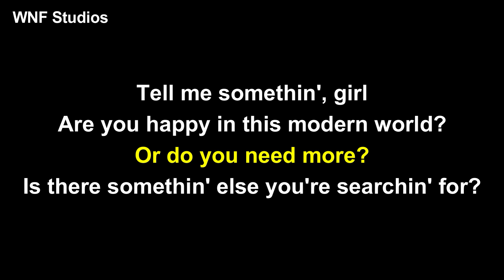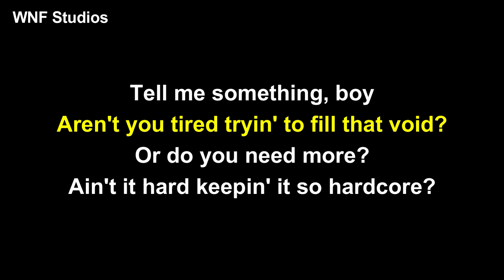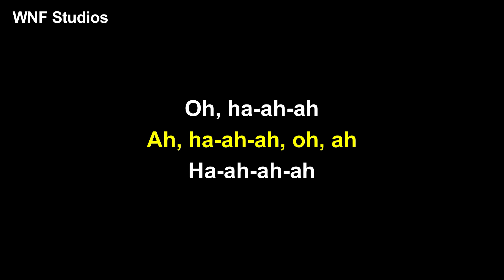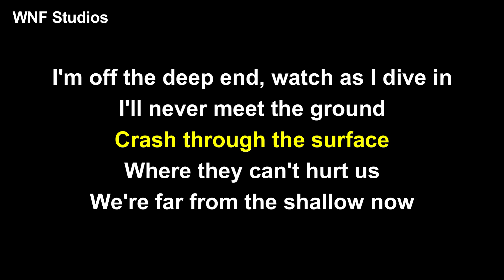Lady Gaga, Bradley Cooper - Shallow (from A Star Is Born) Karaoke Piano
Lady Gaga, Bradley Cooper - Shallow (from A Star Is Born)

Oh, ha-ah-ah
Ah, ha-ah-ah, oh, ah
Ha-ah-ah-ah